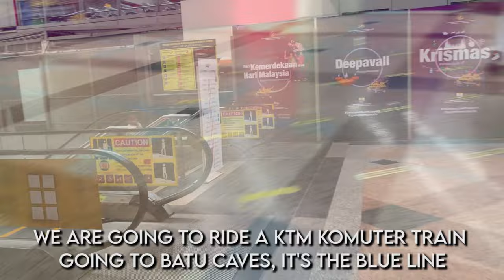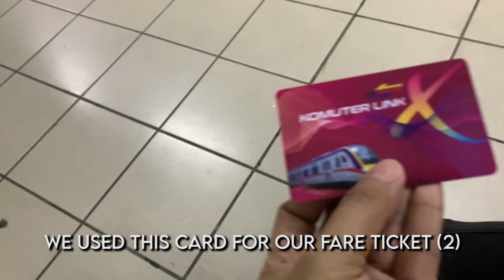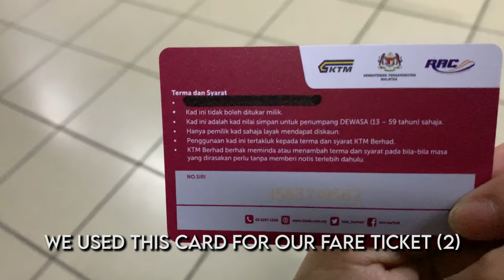BATU CAVES + The Tallest Statue in Malaysia | Malaysia Tour Day 4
FULL ITINERARY HERE ⬇️⬇️⬇️
MALAYSIA TOUR 🇲🇾